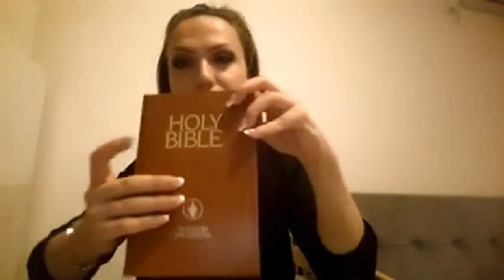Jesus Heals: should Christians respect islam?